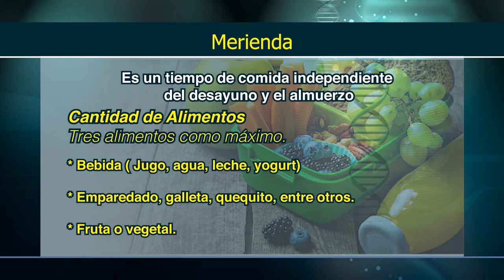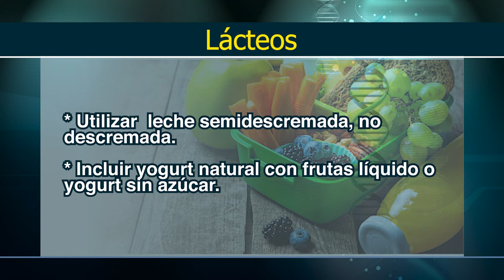Meriendas saludables Parte I - Por tu Salud